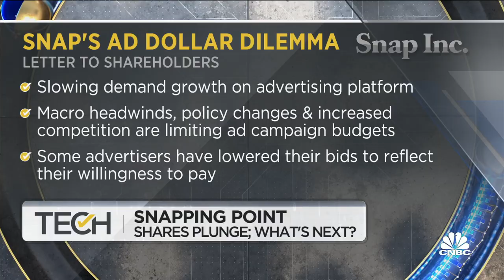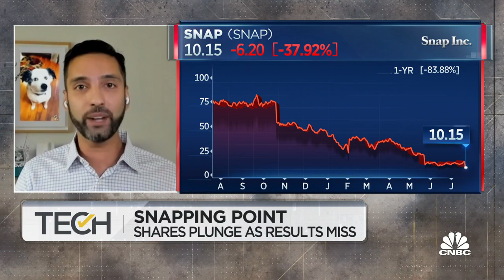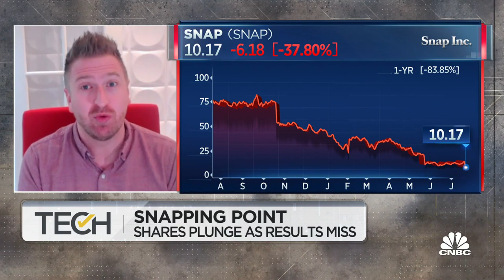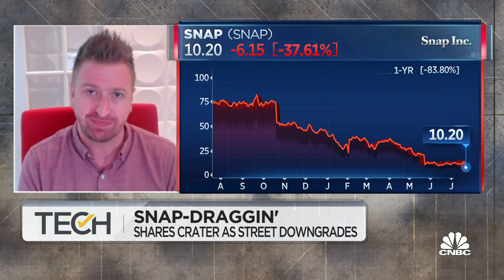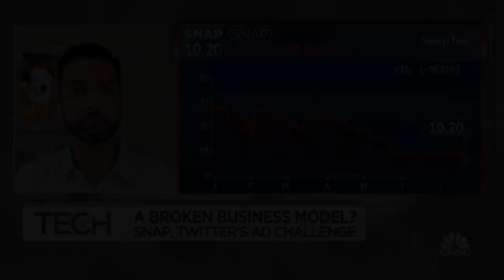Snap is actually well-positioned for the future: Margin's Roy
Ranjan Roy, Margins editor, and Casey Newton, Platformer News founder, join 'Squawk on the Street' to discuss the broader implications of Snap's quarterly earnings results, optimism behind future innovation for the company and more.